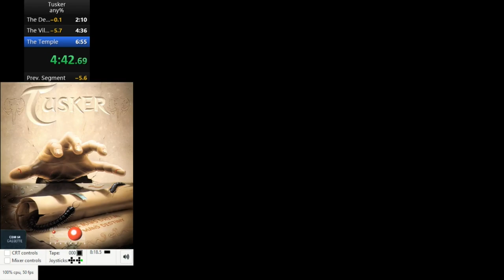Tusker (C64) Speedrun in 6:48 [WR]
Holy smokes this is a short game! Even shorter after I realized that 7 out of 8 gold nuggets I ought to collect are in fact completely reduntant. I thought it might be a quirk of a cartridge version, but it held true for the disk version as well. In fact there are a lot of items that can be skipped.

The game itself is a fun one, I always thought it as a Last Ninja light that I played when I got tired of playing the LN games. In my memories Tusker is a far longer game than 6 minutes. YIKES.